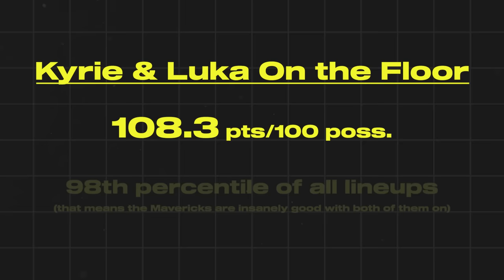Why the Mavericks Are the Biggest Dark Horse in the NBA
The Dallas Mavericks have been on fire ever since trading for Daniel Gafford and PJ Washington, and Luka Doncic continues to play at an MVP level. With the synergy between Kyrie Irving and Luka Doncic at an all-time high, there's no telling how far they can go if they continue to play like this.

The Daniel Gafford trade has allowed Dereck Lively to prioritize playing freely and they both can cover for each other when one of them needs rest. PJ Washington gave them some much-needed wing depth, plus the versatility necessary to help bolster their defense. The Dallas Mavericks offense has never been a problem, but now that their defense is firing on all cylinders, they look scary.